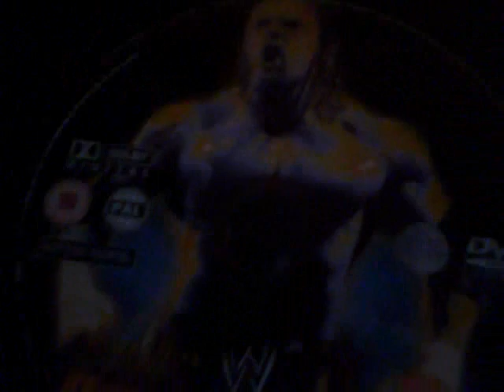WWE Royal Rumble 2003 DVD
Royal Rumble 2003 Matches: Brock Lesnar vs Bg Show (w/Paul Heyman/Winner Advances To Royal Rumble Match), World Tag Team Championship Match: Lance Storm & William Regal vs Dudley Boyz, First-Ever Stepdaughter vs Stepmother Match: Torrie Wilson vs Dawn Marie, World Heavyweight Championship Match: Triple H (w/Ric Flair) vs Scott Steiner, WWE Championship Match: Kurt Angle (w/Team Angle) vs Chris Benoit, Royal Rumble Match (Winner Gets A Shot At His Respective Brand's Title At WrestleMania): Raw: Shawn Michaels, Chris Jericho, Christopher Nowinski, Christian, Tommy Dreamer, Rob Van Dam, Jeff Hardy, Rosey, Test, Jamal, Kane, Booker T, Maven, Goldust & Batista/SmackDown: Rey Mysterio, Edge, Chavo Guerrero, Tajiri, Bill DeMott, B2, Matt Hardy, Eddie Guerrero, John Cena, Charlie Haas, Rikishi, Shelton Benjamin, A-Train, Brock Lesnar & Undertaker.